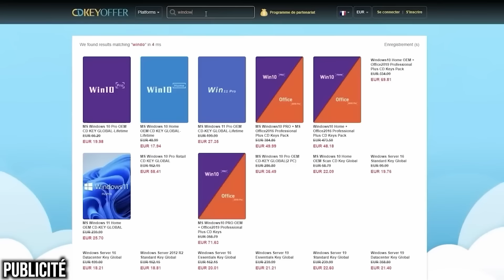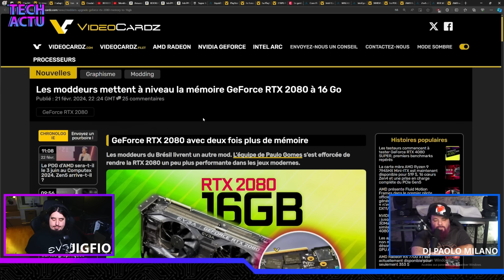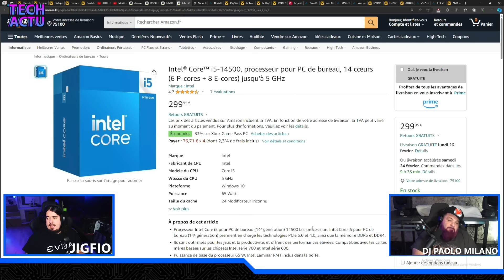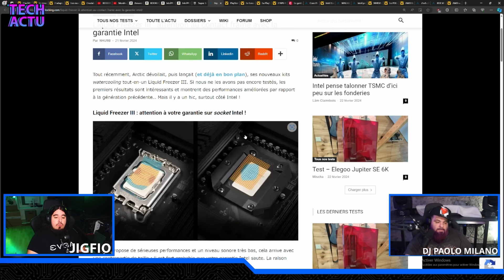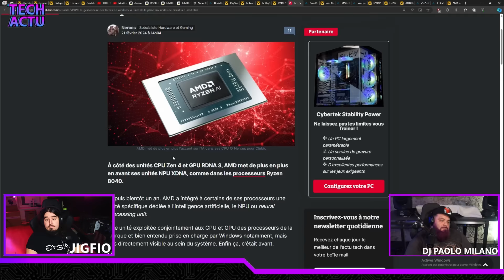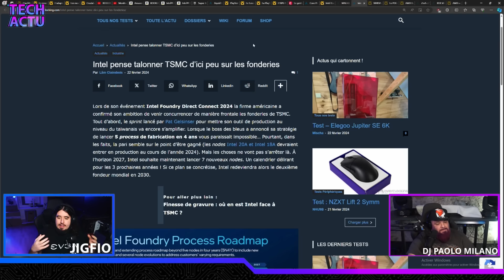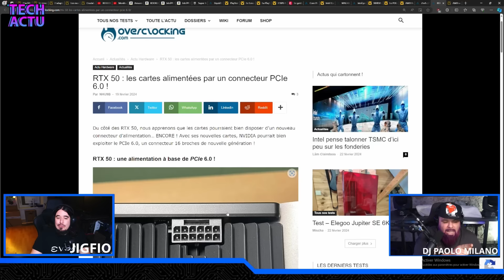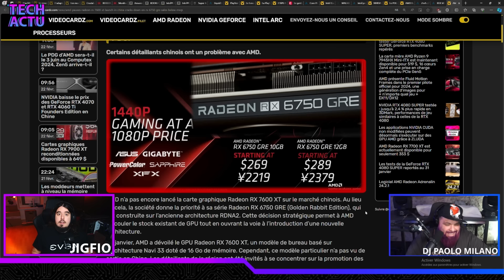RTX 5090 : ENCORE un nouveau connecteur d'ALIMENTATION - Tech Actu #166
Eeeh salut les potes ! Avec on vous présente les news de la semaine !

► Information de la vidéo :
♦ Collaboration Commercial : Oui CDKeyOffert

En collaboration Commercial avec Cdkeyoffer :
🔥 Gagne -25% avec le code : Jig20 🔥

Les Promo de la semaine :

♦ ARCTIC Freezer III

♦ Ecran Koorui IPS 27' QHD 144hz

♦ Intel I5 12400F

♦ Intel I5 14500

Timecode :

00:00 INTRO
04:34 NEWS INSOLITES
17:34 VIDEOS DE LA SEMAINE
19:12 BONS PLANS
25:02 JEU GRATUIT
26:34 QUESTION DE LA SEMAINE
33:35 ARCTIC FREZER III
37:45 PS PORTAL
39:00 BAISSE DE LEGION GO
40:40 PS5 PRO ?
42:10 NOUVEAU APU
44:11 WINDOWS NPU
45:05 14900KS DELID OFFICIEL ET PRIX
49:35 MSI MAG GL1200W
51:10 TSMC VS INTEL
57:40 LES PROCHAINE CONFERENCES
58:38 7900 GRE POUR BIENTOT
59:37 RYZEN 9000
01:05:05 NOUVEAU CONNECTEUR 5090
01:13:04 AMD REGULATION DE PRIX
01:16:46 OUTRO

Montage By Elarson Prod